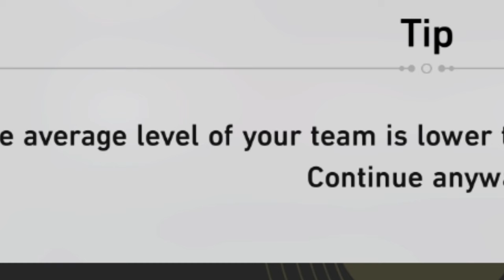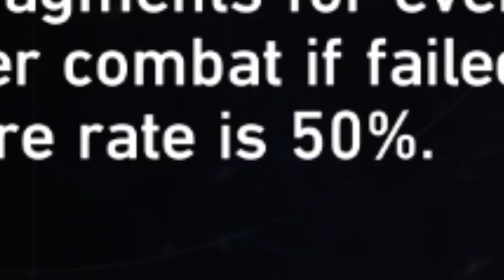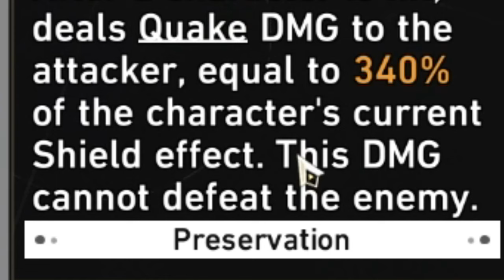Simulated Universe is easy. | Honkai: Star Rail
Hoyoverse won't give me a challenge.